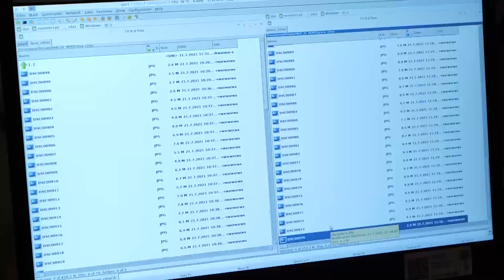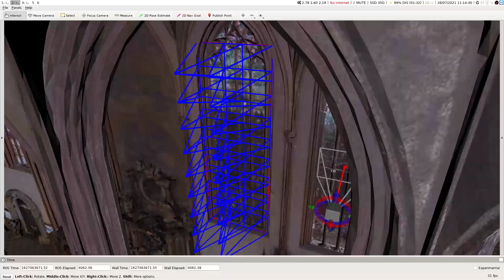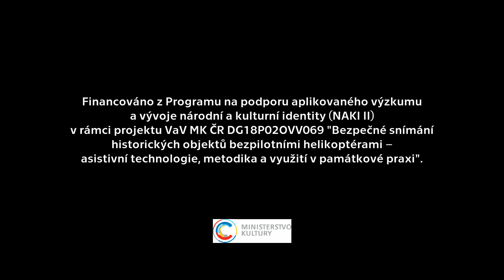Skrytá místa kostela sv. Mořice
Krátký dokument věnovaný snímání historických objektů v rámci projektu "Bezpečné snímání historických objektů bezpilotními helikoptérami - asistivní technologie, metodika a využití v památkové praxi" financovaného Ministerstvem kultury v rámci Programu na podporu aplikovaného výzkumu a vývoje nárdní kulturní identity (NAKI II). Více informací o projektu je možné nalézt na stránkách a

[EN] Short document about documentation and scanning of historical buildings by the team of unmanned aerial vehicles (available with czech commentary only).

A MRS open-source research UAV platform was used for experiments presented in this video. for details and source code of the MRS UAV platform, which enables all essential capabilities for research, development, and testing of novel methods. For publications describing the applied system and control stack, see

- P. Petráček, V. Krátký and M. Saska. Dronument: System for Reliable Deployment of Micro Aerial Vehicles in Dark Areas of Large Historical Monuments. IEEE Robotics and Automation Letters 5(2):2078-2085, April 2020.

- V. Krátký, P. Petráček, T. Nascimento, M. Čadilová, M. Škobrtal, P. Stoudek and M. Saska. Safe Documentation of Historical Monuments by an Autonomous Unmanned Aerial Vehicle. ISPRS International Journal of Geo-Information 10(11):738/1–16, October 2021.

- T. Baca, M. Petrlik, M. Vrba, V. Spurny, R. Penicka, D. Hert and M. Saska. The MRS UAV System: Pushing the Frontiers of Reproducible Research, Real-world Deployment, and Education with Autonomous Unmanned Aerial Vehicles. Journal of Intelligent & Robotic Systems 102(26):1–28, May 2021.

This work was accomplished by the MRS group at CTU in Prague . For more experiments with the MRS UAV research platforms,